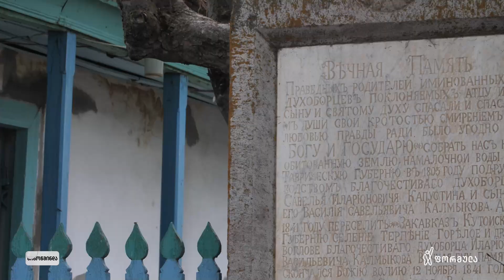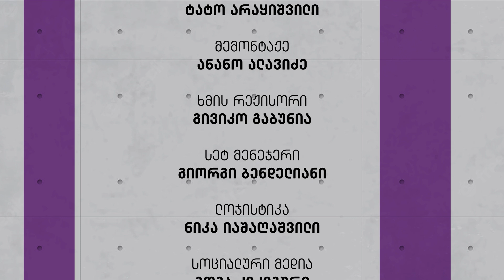რეგიონის ხმა - ნინოწმინდა / Regionis Khma - Ninotsminda (ეპიზოდი 39)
ტელეკომპანია ფორმულა წარმოგიდგენთ ყოველკვირეულ გადაცემას - "რეგიონის ხმა". ყოველ შაბათს, 18 - 45 საათზე გაჩვენებთ საქართველოს სხვადასხვა მუცინიპალიტეტის პრობლემებს, გაგაცნობთ აქტიურ მოქალაქეებს, რომლებიც იბრძვიან თავიანთი რეგიონის პროგრესული ცვლილებებისათვის.